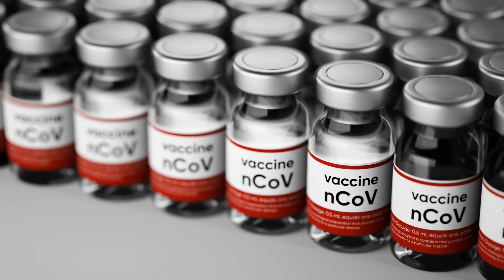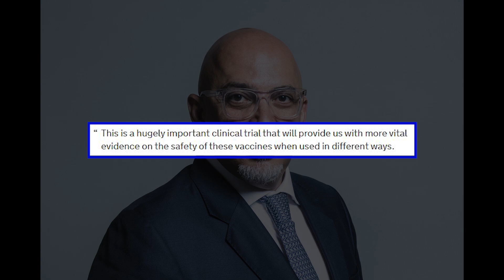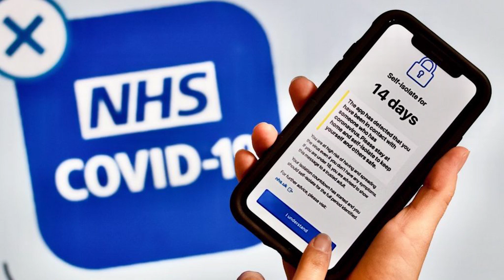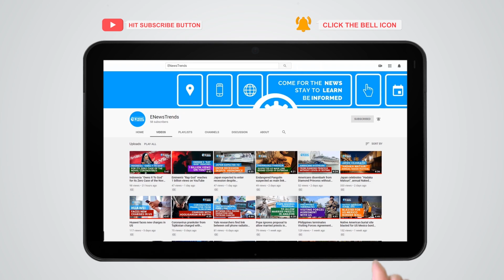World-First: UK to Test Combined COVID-19 Vaccines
COVID-19 Heterologous Prime Boost study to understand what may happen when people received two dissimilar vaccines.